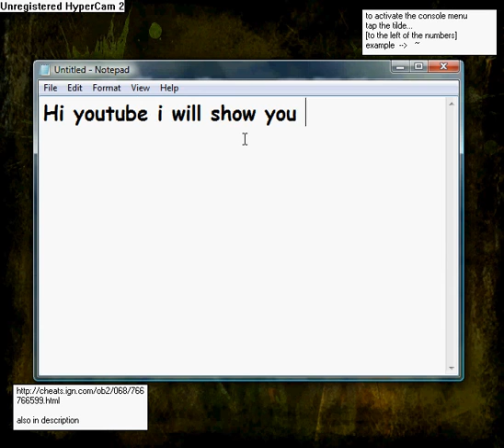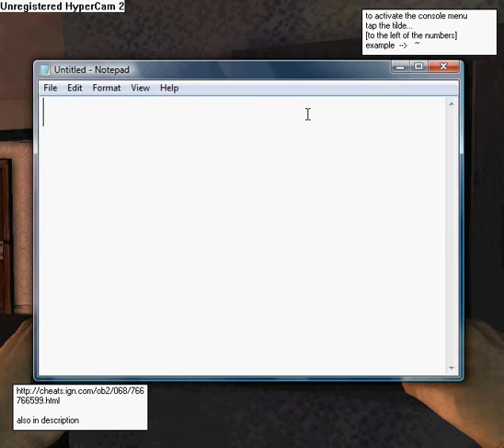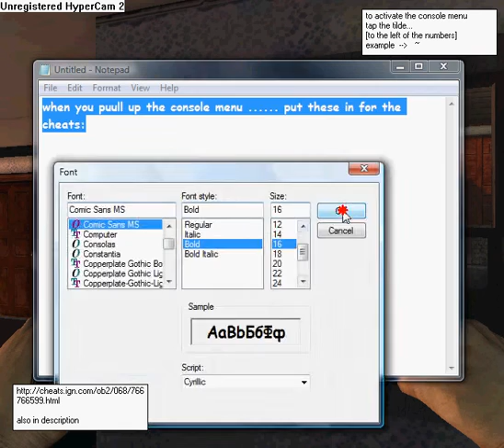Land of the Dead - Single Player Cheats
Cheats for single player